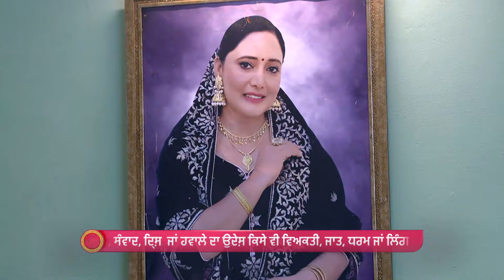Rita ने कि notice कित्ता Drishti वारे? | Nayan Jo Vekhe | Full Episode 552 | Zee Punjabi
The popular FamilyDrama Serial NayanJoVekhe telecasted on ZeePunjabi played by the popular actors Ankita Manjeet & Rajinder. In this Episode you will see, What notice did Rita give Drishti? 📜👀 Find out about the significant notice Rita issued to Drishti and the consequences of this action. 📽️💬

Show Name : Nayan Jo Vekhe Unvekha
Star Cast : Ankita, Manjeet, Rajinder
Episode No : 552

The viewers who watched NayanJoVekhe have also watched other ZeePunjabi Serials